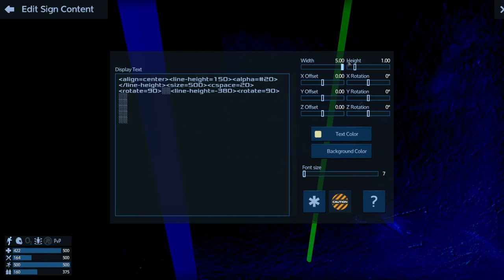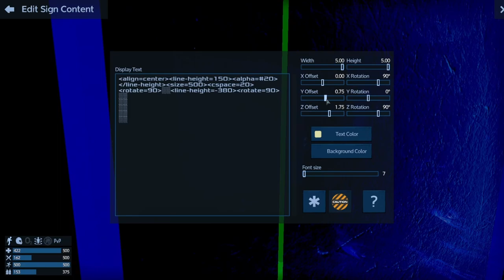LUX LUNA Masperon - Alien Planet |Episode 6| Empyrion: Galactic Survival - Reforged Eden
When The moon hits your eye like a big pizza pie, that's amore!!
We'll fix up our base entrance by putting a very contrasting LCD screen there. Then slap on your belt strap on our first voyage off world, to the moon, to stuff our pockets with as much Ore as we can fit. Come and join the journey Intra Astra! Is alien meat minty?